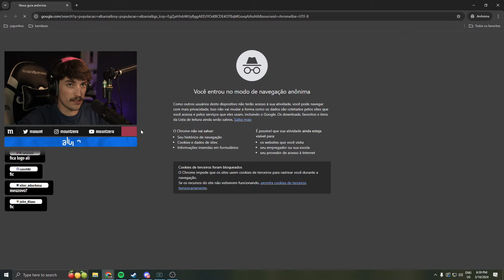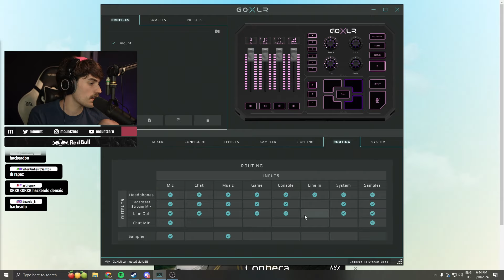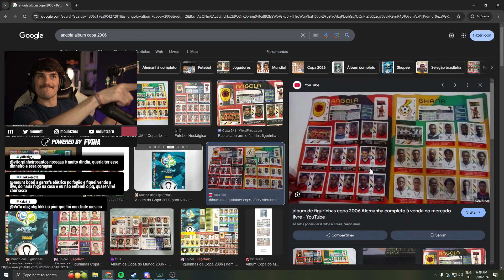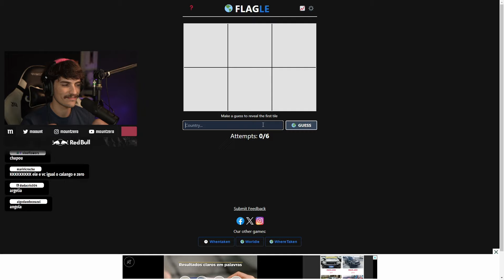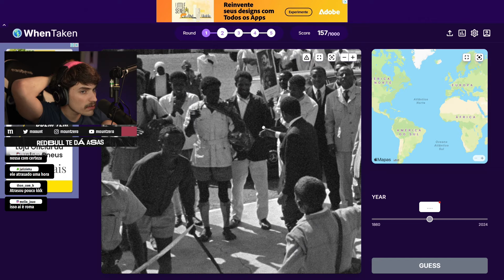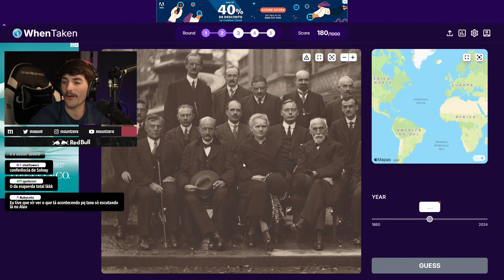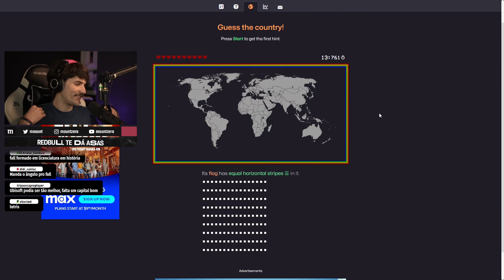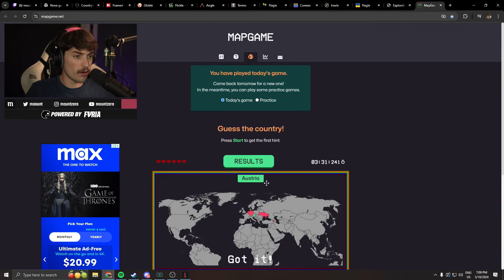MOUNT FOI HACKEADO DURANTE OS JOGUINHOS DIÁRIOS | mount cortes